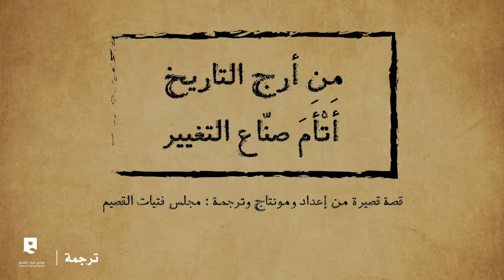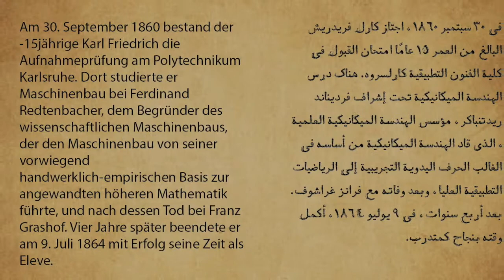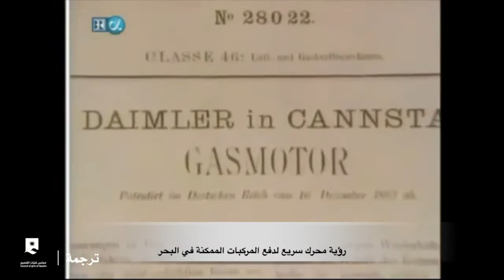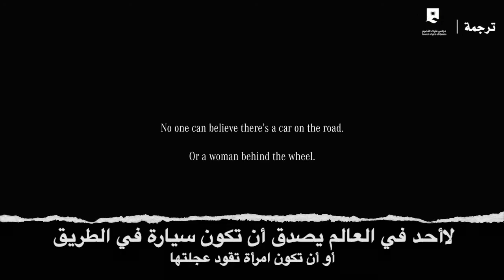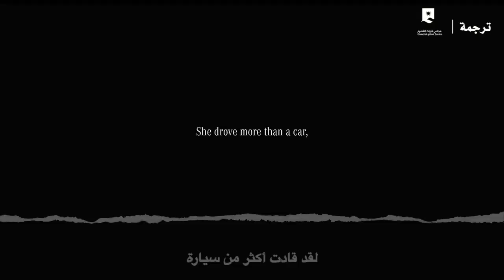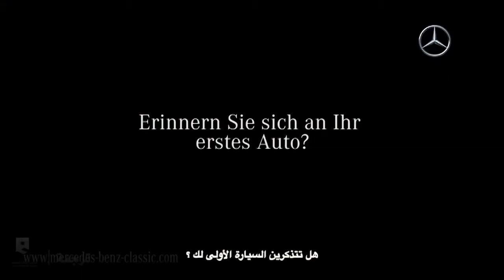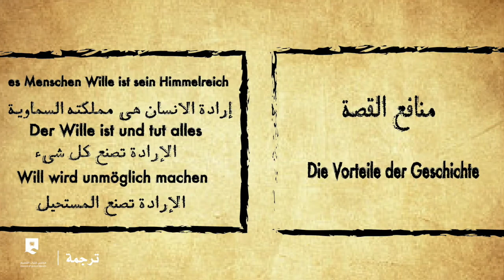صُنّاع التغيير | كارل بنز مالك مرسيدس ..